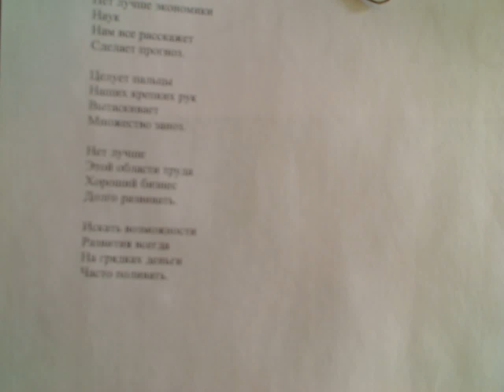"Мировой экономике скажем: привет приготовь" написал Саша Бутусов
Экономика хочет дружить.